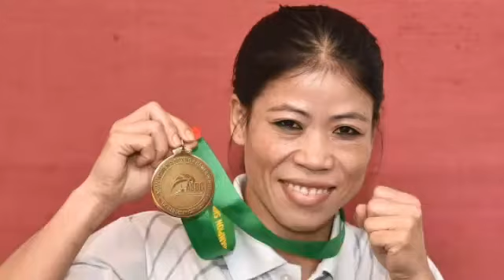Modi Biopic में कौन बनेगा अमित शाह, जानिए !! कितनी भाषाओं में बनेगी फिल्म !! Mama-G Live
Biopic के दौर में अब बारी हैं देश के प्रधानमंत्री नरेन्द्र मोदी की ।
फिल्म स्टार विवेक ओबेराय निभाएँगे मोदी का किरदार और निर्देशन होगा ओमंग कुमार का ।